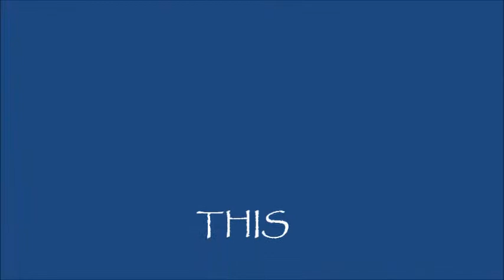Campbell Spartans vs Kennesaw Mountain 2013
Campbell High School Spartans vs Kennesaw Mountain Mustangs 2013 Soccer - Featuring Spartans players Jose Alfaro, Nyenty Awuk-Enow, Souleymane Camara, Novens Dura, Jose Garcia, Alejandro Hernandez, Monico Hernandez, Gerard Nelson, JJ Nixon, Mark Sambou, Julio Tellez, Enrique (Kike) Yenny, Morgen Andrej Richards, Luis Danny Salgado, Piero Sangwinetti...